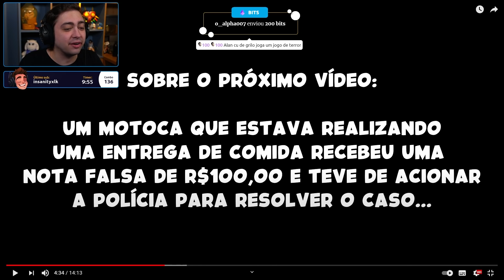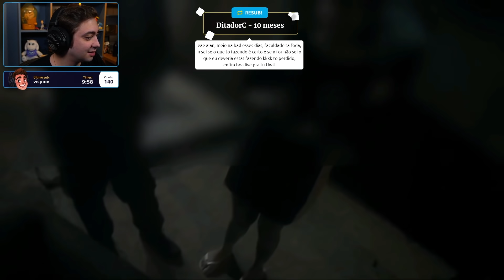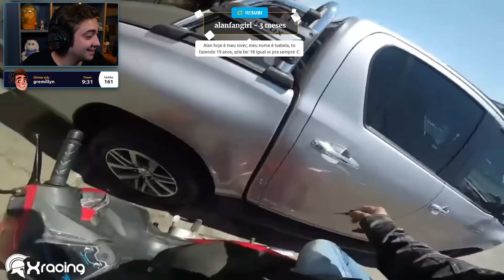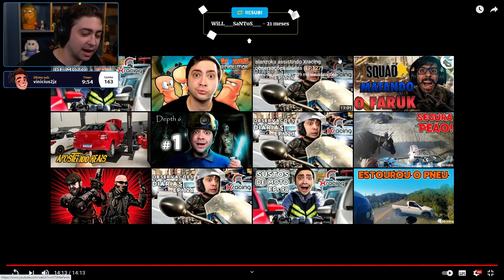alanzoka assistindo Xracing observações diárias (EP.128)